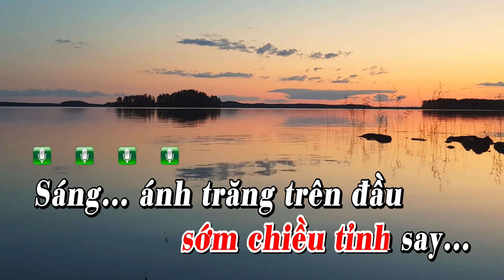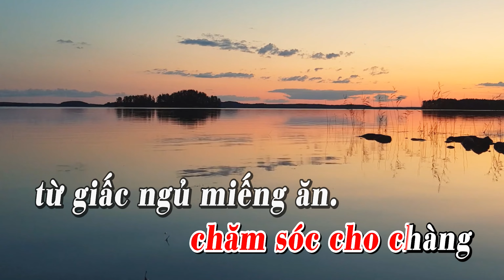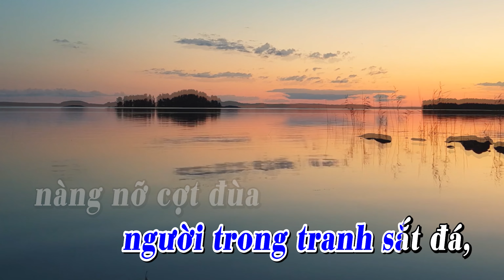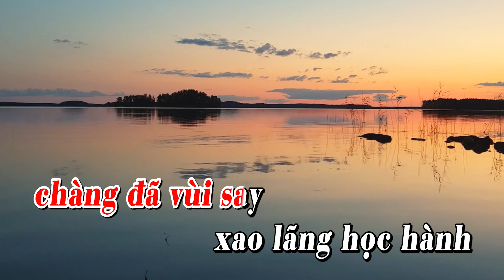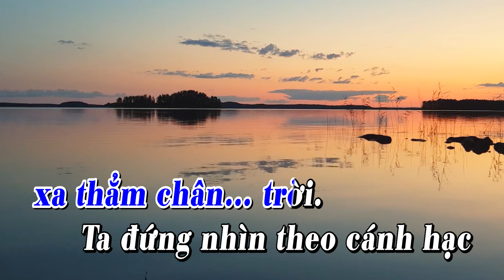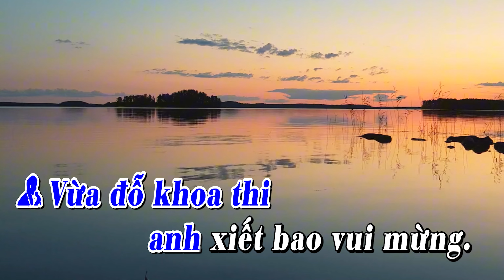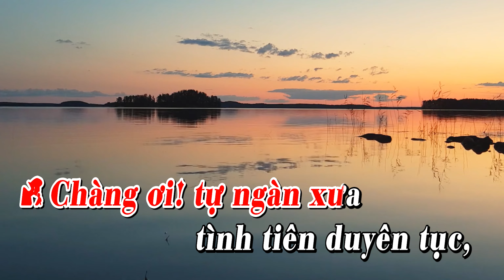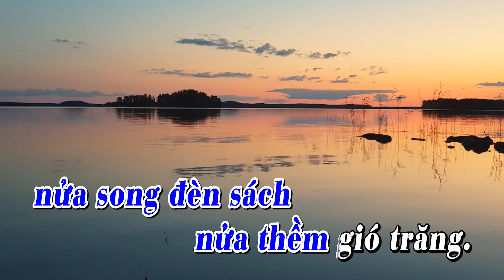Karaoke Trích Đoạn - BÍCH CÂU KỲ NGỘ | Song Ca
Vui lòng không tải lên lại video của mình.